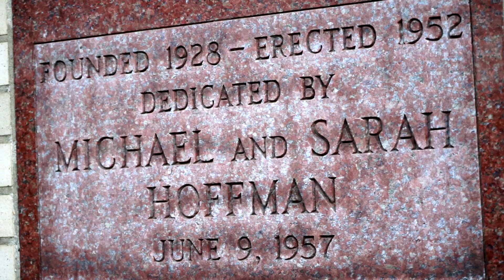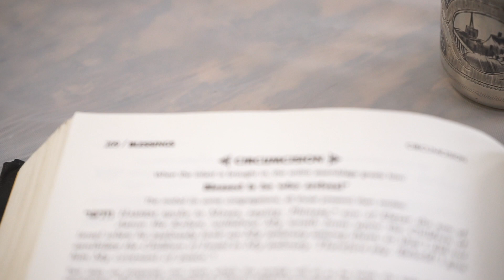ברית מילה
video by Dina Raketa
NYC